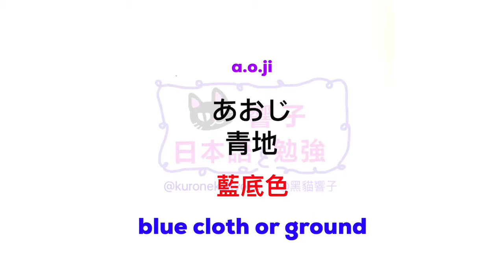JLPT N2 日本語能力試驗 | 大家的日本語 單語 | 日文自學 | Words 249［黑貓響子］